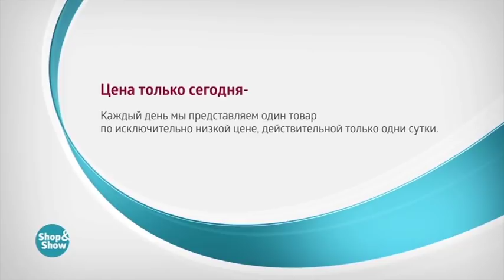004350530 Слипоны «Атилия»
Обзор на товар Слипоны «Атилия»